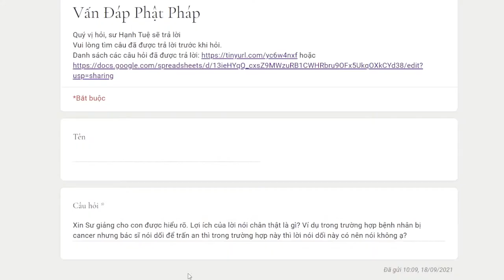1037. Lợi ích của lời nói chân thật là gì?